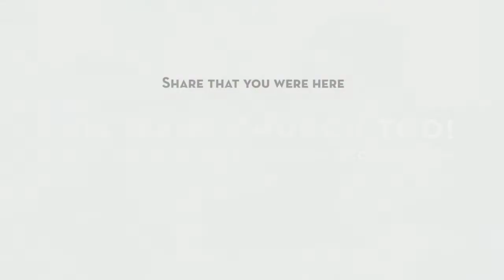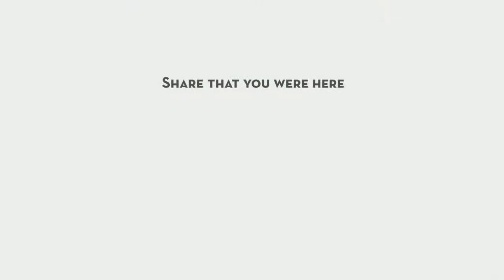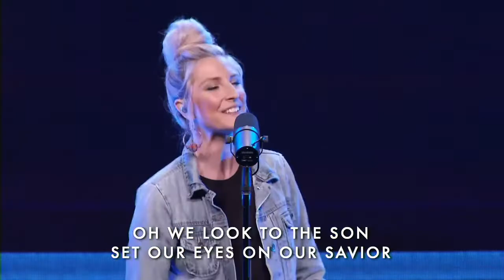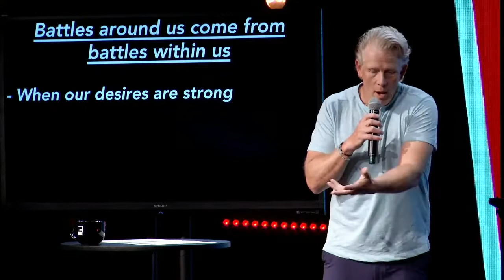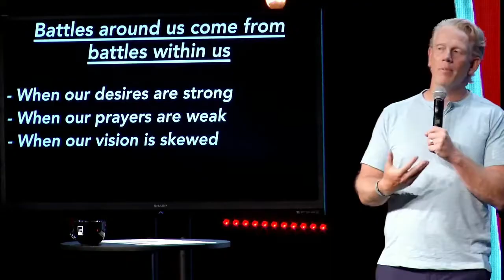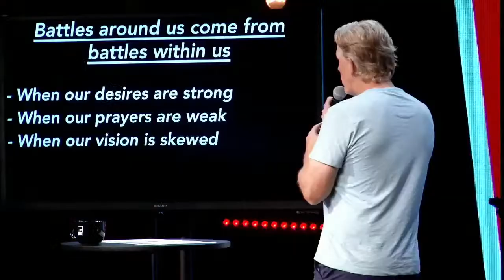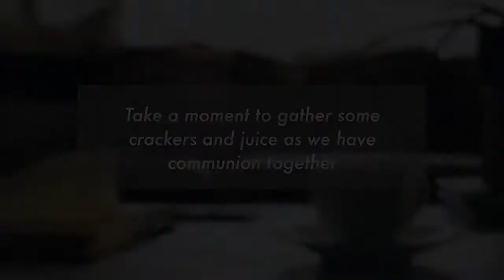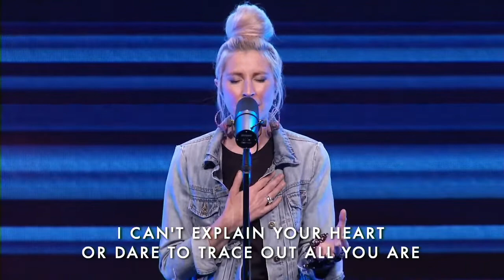Tick Tock | Misty Moments | Bo Chancey | 8am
Scripture referred to this service are found in James 4.

We would love to pray with you and for you. Submit a prayer request on your connect card or join us for live prayer by clicking on the icon in the bottom right corner

Giving is easier with the switch to pushpay! This new giving platform is making our generosity reach even farther. Check it out and make a commitment to generosity today by texting “GIVEMCC” to 77977

Be sure to tune in to MCC's Facebook or Youtube daily at 8am to 9am, Monday through Friday, for Bo and Drew's hot new morning show "This is the Day", with your daily dose of encouragement and the Word in these trying times.

This week's worship songs:  Look to the Son, King's Kid, Jesus We Love You, Shadow Step

Memory Verse:  "Why, you do not even know what will happen tomorrow. What is your life? You are a mist that appears for a little while and then vanishes." James 4:14

1.  Worldly desires divide us from each other

Battles around us come from battles within us:   ~When our desires are strong   ~When our prayers are weak   ~When our vision is skewed

2.  Worldly desires divide us from God

The heart of God:   ~Longs for people   ~Listens to prayers   ~Lavishes grace   ~Lifts up the humble

3.  Humble surrender restores us to God

Prescription for Redemption:   ~Submit   ~Resist   ~Come near   ~Wash your hands   ~Purify your hearts   ~Grieve, mourn, wail   ~Humble yourselves before the Lord

4.  Humble surrender restores us to each other

Restored Relationships:   ~Let God be judge   ~Love my neighbor   ~Live in Humility   ~Learn God's will and do it today